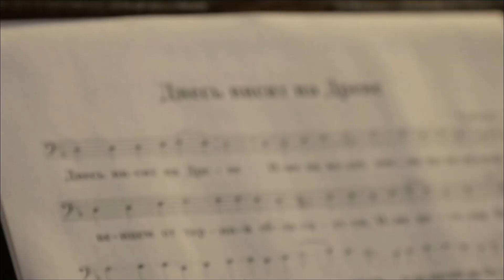"Днесь висит на древе" піснеспів Страсного тижня, виконує прот.Олександр Клименко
Друзі, підтримайте наш канал.
Щиро дякуємо Вам за підтримку!

Продукція розміщується згідно з договором №03/2023,ГЛ про використання майна від 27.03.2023